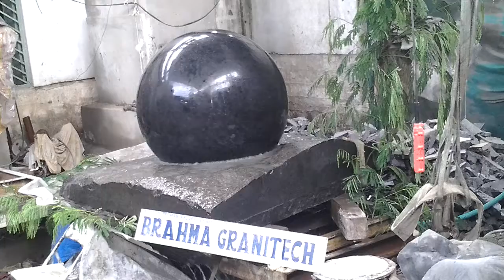Rolling sphere fountain ,Fountain balls, Round Stone fountains, Rotating rocks, Garden Globe balls